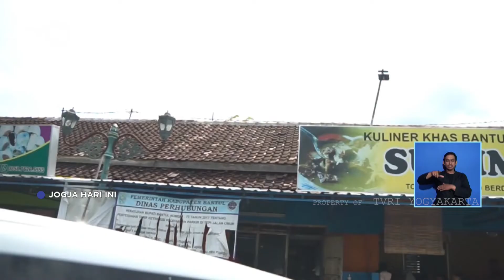Tongseng Legendaris Bumi Projotamansari